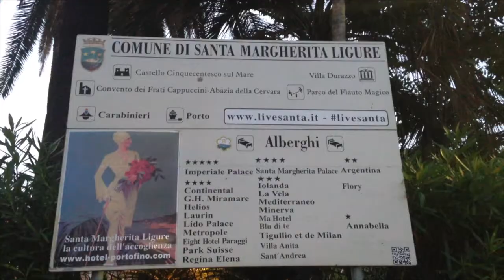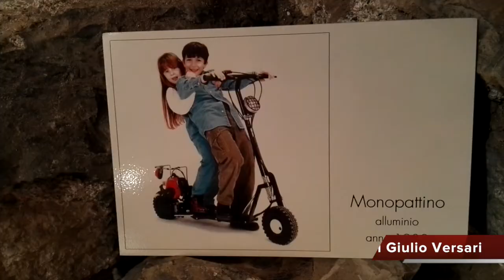20170724 TG SANTA numero 30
TG SANTA N° 30 del 24 luglio 2017, in questa edizione: regolarizzate 160 strutture non alberghiere; la scomparsa di Giulio Versari e il ricordo di Susanna Canepa; regata storica, premiati gli atleti della Figari.